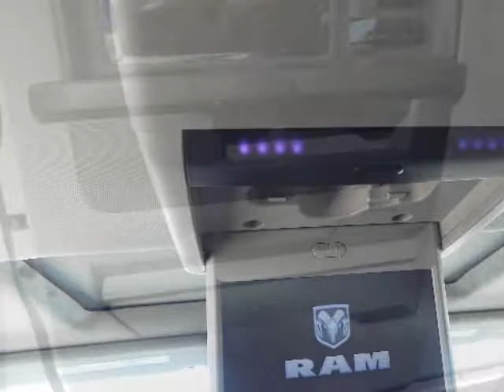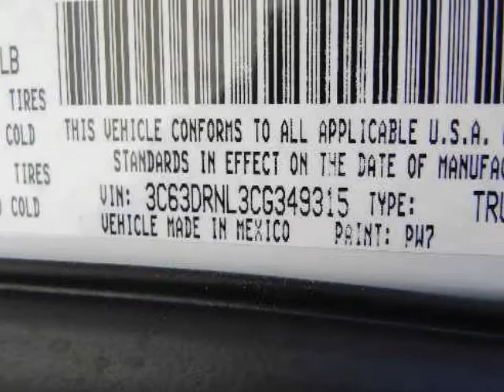2012 RAM 3500 LARAMIE LONGHORN / LIMITED EDITION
2012 RAM 3500 LARAMIE LONGHORN / LIMITED EDITION
Stock Number: D2691
VIN: 3C63DRNL3CG349315

Randal Noe Chrysler Dodge Jeep Ram presents this 2012 RAM 3500 LARAMIE LONGHORN / LIMITED EDITION. Represented in WHITE. Under the hood you will find the 6.7 Liter I6 24 Volt DDI OHV Turbo Diesel coupled with the AUTOMATIC.Options and Safety Features:Nicely equipped with Advanced multistage front airbags, Child safety door locks, Dual-note horn, Front height-adjustable shoulder belts, Front/rear side curtain airbags, ParkSense rear park assist system, ParkView rear back-up camera, Supplemental front seat side airbags, Supplemental side airbags.Randal Noe Chrysler Dodge Jeep Ram WE WILL BEAT ANY DEAL! At Randal Noe Chrysler Dodge Jeep Ram our goal is to provide you with an excellent vehicle purchase and ownership experience. For the finest in personal customer service, please contact the Internet Department directly through this website.Also, please note, we take great care to keep our listings up to date, however our inventory changes daily and not all inventory is online. If you do not see what you are looking for, then please call.We look forward to providing you with excellent customer service and welcoming you as a Randal Noe Chrysler Dodge Jeep Ram client.You can reach us at %CGPHONE% or by visiting us